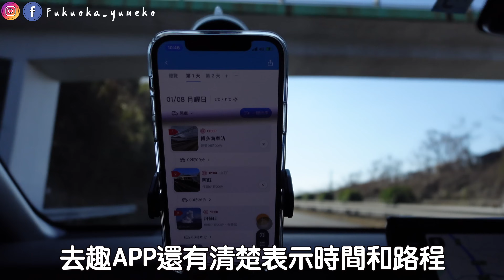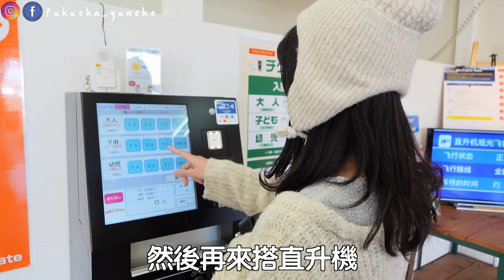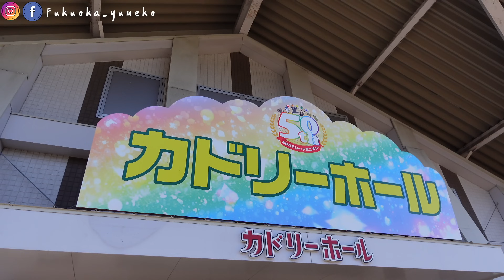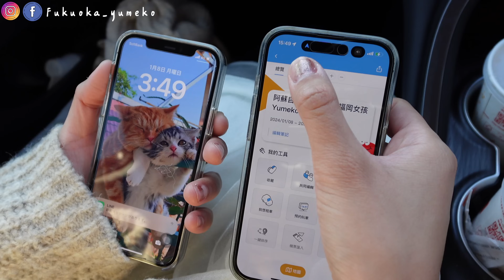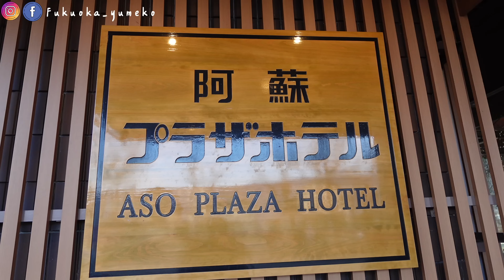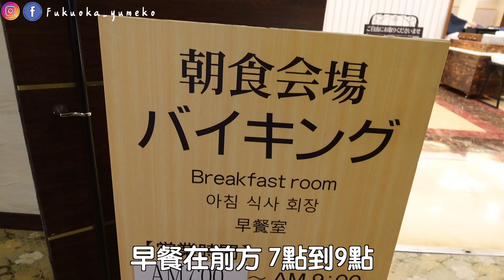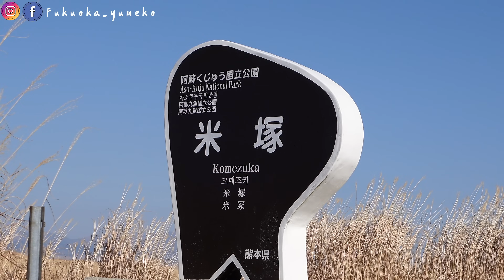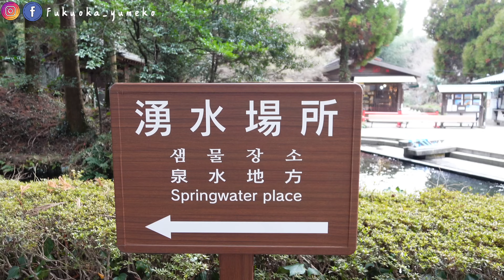熊本九州自由行自駕攻略｜初體驗直升機🚁穿越阿蘇火山口｜阿蘇火山、草千里、阿卡德利動物樂園、米塚、大觀峰、白川水源、上色見熊野神社｜九州自由行必去景點ep11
這次旅程回到最愛的福岡，常常收到粉絲們問題
九州要怎麼玩嗎？其實九州很好玩，尤其是九州地區的大自然春夏秋冬都有不同景色，景色不同每次都好吸引人。

這次旅行我們都使用去趣App,以前在每次出遊前做功課排行程都需要花很多時間，自從接觸到去趣App有一個功能叫做「一建排序」把想去的行程放進後就能幫你排出最適合的時間排序，省下不少的時間。

還可以把每次旅遊完的行程做成旅遊小書，最愛的功能是掃QR code就能共享給同行的友人。
如果想走跟夢子一樣的行程也可以按下方連結
變成自己的行程表

走一趟自駕阿蘇旅遊吧！

重點整理
00:00影片預告
01:33影片開始
02:15 Toyota取車
03:37 道の道阿蘇
07:41 阿蘇卡德利動物樂園
13:06 搭直升機
17:53草千里 吃飯
20:03 草千里
20:29 阿蘇Plaza hotel
20:48 和樂
26:12大觀峰
27:45 牛奶之路
28:08 米塚
28:45草千里咖啡焙煎所
29:42上色見熊野神社
30:40白川水源
32:31結尾

google map
博多車站

此次直升機🚁費用參考
（需要購買動物園門票外加直升機門票）
阿蘇卡德利動物園門票🎫¥2600
這次選擇C方案 飛過米塚、草千里、阿蘇火山、草原¥14000
此次直升機費用總額為¥16600/人